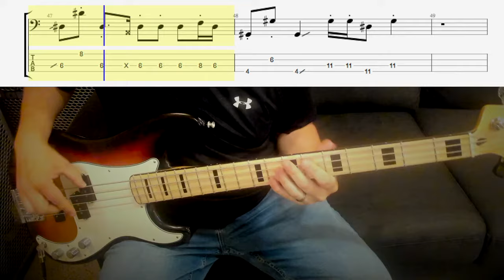Paramore - Hard Times (Bass Cover with Tab)